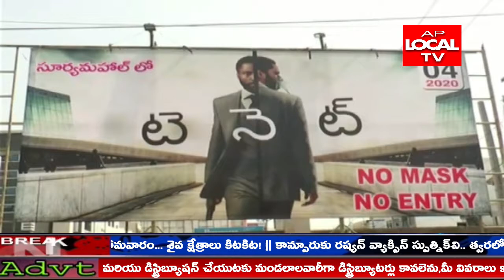సిక్కొలు జిల్లాలో లో సినిమా ధియోటర్లు తెరుచుకోవడంతో ఒక్కసారిగా ధియోటర్ల వద్ద పండగ వాతావరణం